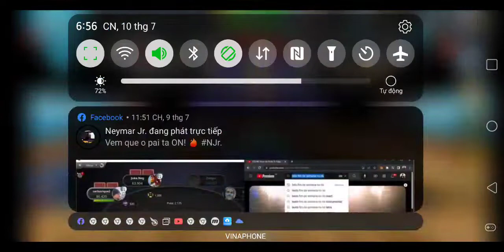pba bowling weekend challenge gameplay 2 [part 1] [trò chơi pba bowling thử thách cuối tuần]